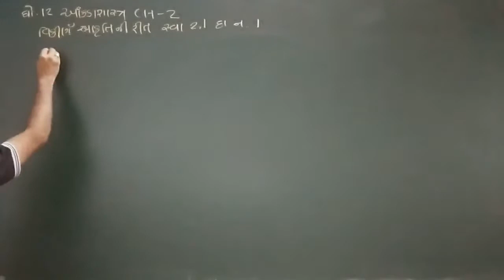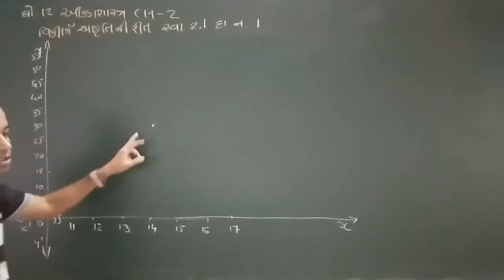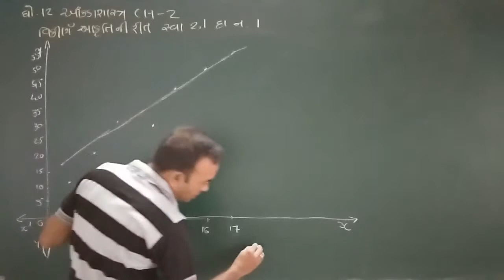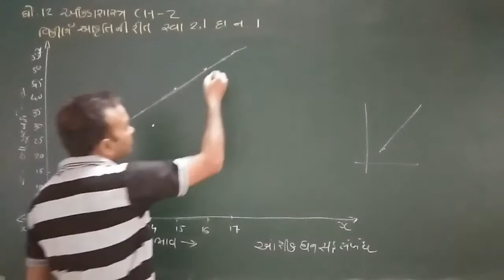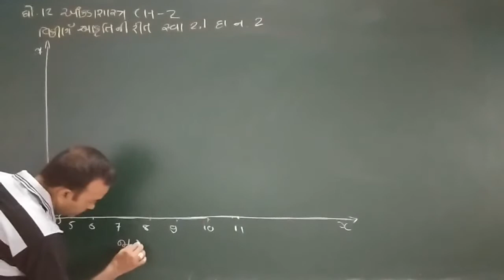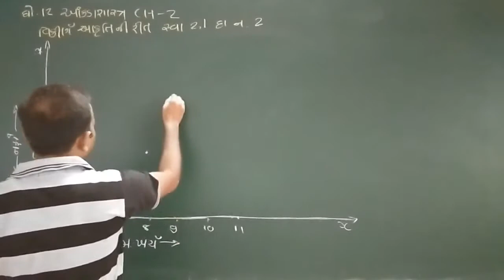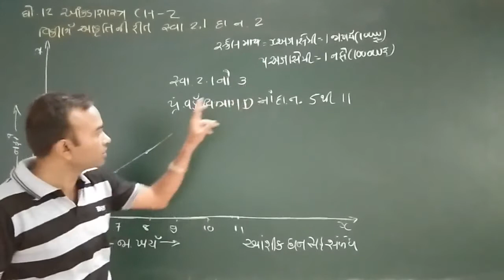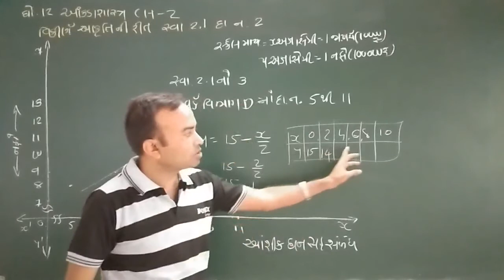12 Statistics Ch 24